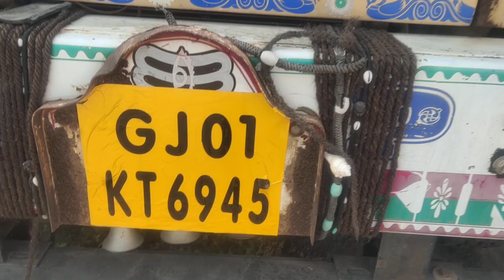2015 TATA LPT3118 8X2ContainerizedTruck Baroda